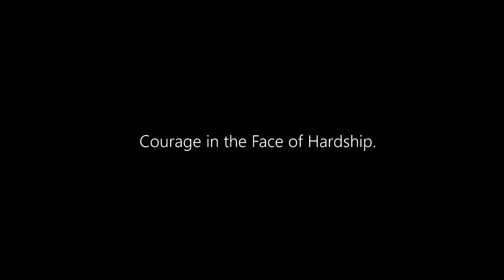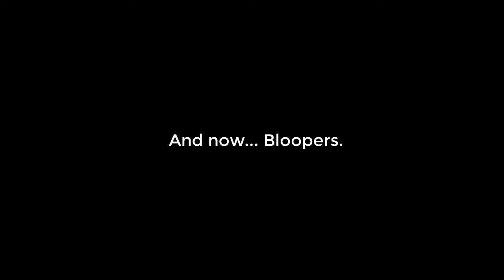To Kill a Mockingbird... Our Take On It At-least...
This was for a school project, but I felt like the whole world should see it...